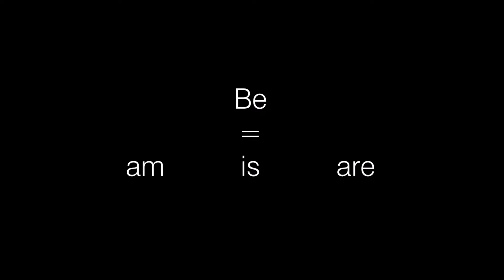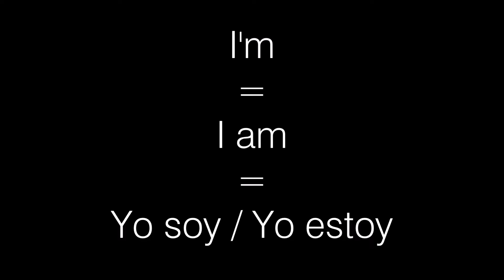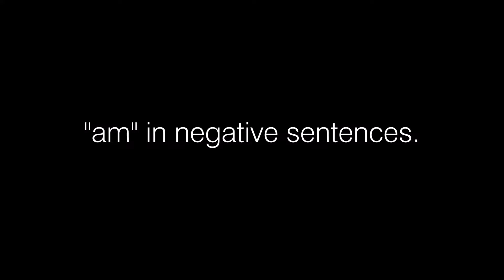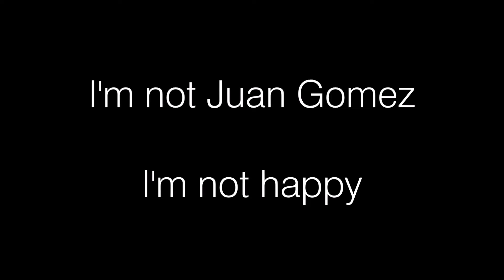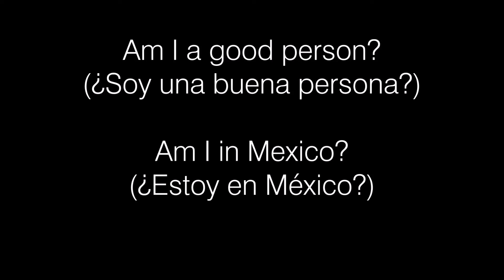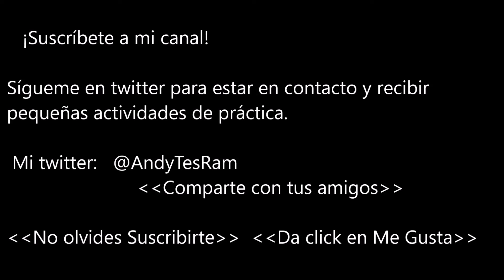Inglés fácil - Verbo "To be" en Presente Simple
Hola chicos, en este video les dejo como usar el verbo "be" o "to be" en presente simple
CON EL PRONOMBRE "I" solamente, para terminar esta leccion es necesario ver los videos restantes (próximamente).